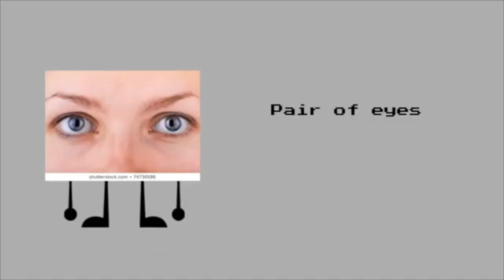bfapoc 1 die